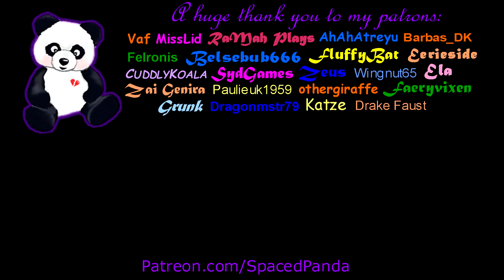Eternal Shinehorn & an unexpected tame! - Ark:Eternally Eternal - E15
Continuing my journey on the map Valguero with the mod Eternal. Today I find a shinehorn on my beach and go to tame it, then things start to get a bit hectic!

Make an old lady happy by hitting that thumbs up button, tell your friends and share! It really helps me out!